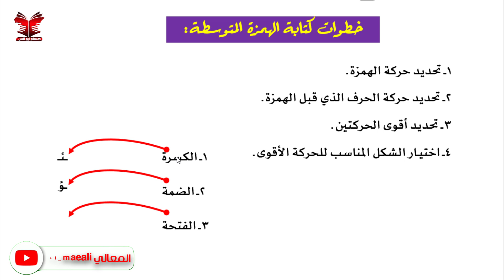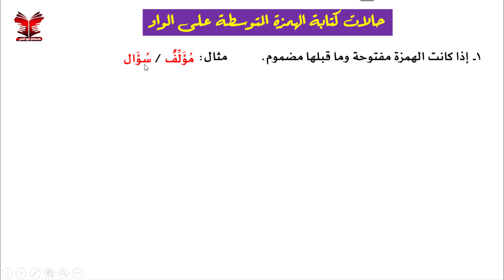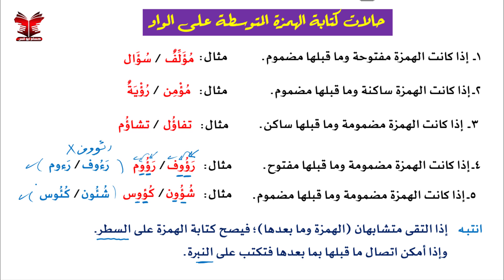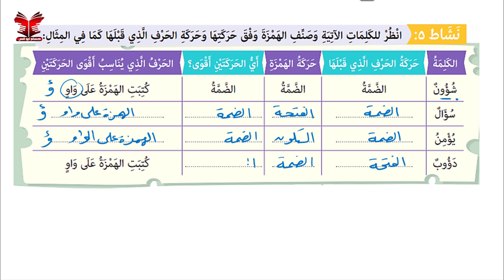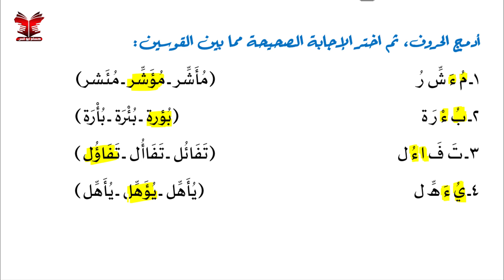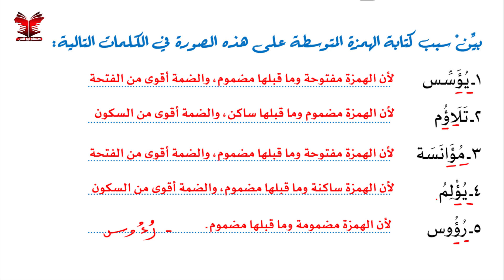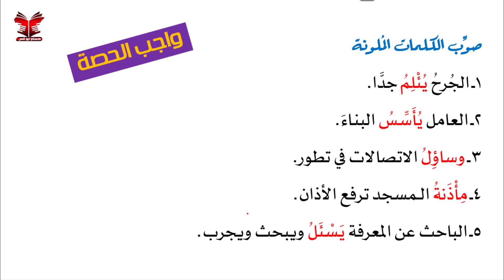حالات كتابة الهمزة المتوسطة على الواو